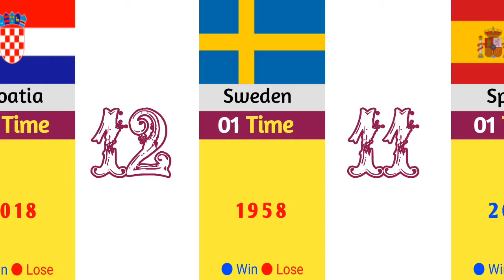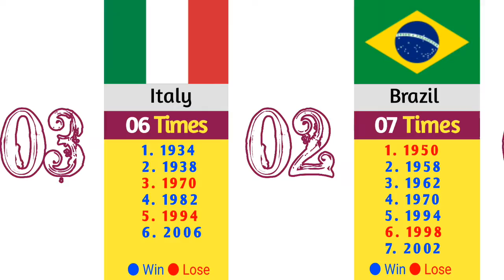Countries that qualified for the FIFA World Cup finals from 1930 to 2018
This video is about Countries that qualified for the FIFA World Cup finals from 1930 to 2018.
Following are the Countries that qualified for the FIFA World Cup finals from 1930 to 2018
□Germany 08 Time
1. 1954 w
2. 1966 l
3. 1974 w
4. 1982 l
5. 1986 l
6. 1990 w
7. 2002 l
8. 2015 w
□ Brazil 07 Time
1. 1950 L
2. 1958 w
3. 1962 w
4. 1970 w
5. 1994 w
6. 1998 L
7. 2002
□ Italy 06 Times
1. 1934 w
2. 1938 w
3. 1970 l
4. 1982 w
5. 1994 l
6. 2006 w
□Argentina 05 Times
1. 1930 l
2. 1978 w
3. 1986 w
4. 1990 l
5. 2014 l
□France 03 Times
1. 1998 w
2. 2006 l
3. 2018 w
□Netherlands 03 Times
1. 1974 l
2. 1978 l
3. 2010 l
□Uruguay 02 Times
1. 1930 w
2. 1950 w
□ Hungary 02 Times
1. 1938
2. 1954
□Czechia 02 Times
1. 1934 l
2. 1962 l
□ England 01 time
1. 1966 w
□ SPAIN 01 time
1. 2010 w
□ Sweden 01 time
1. 1958 l
□ Croatia 01 time
1. 2018 l